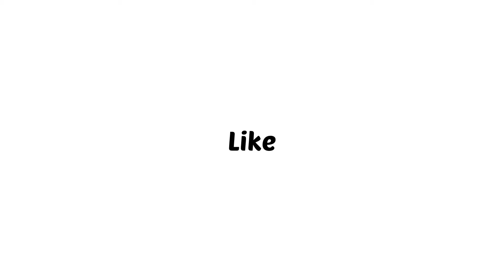KTM Rc Sticker Remove |rcmodified | part 3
Ye video KTM rc Sticker Remove ka he

zaid_khan_br

Part 3
spray paint
ktm rc gloves
ktm rc Stickers kit

Ride safe

Beast Riders 👍🍿